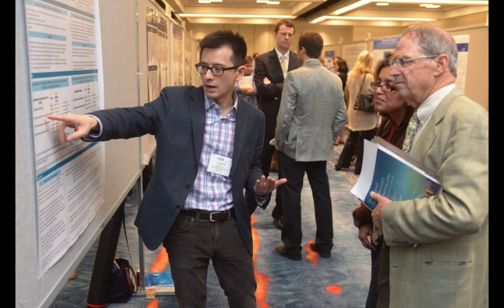SGIM Annual Meeting 2014 Slideshow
View pictures of members and attendees of the 2014 SGIM Annual Meeting in San Diego